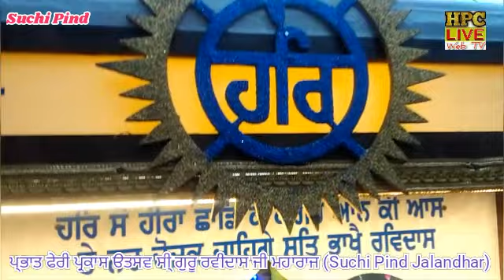ਪ੍ਭਾਤ ਫੇਰੀ ਪ੍ਕਾਸ ੳਤਸਵ ਸ਼ੀ੍ ਗੁਰੂ ਰਵੀਦਾਸ ਜੀ ਮਹਾਰਾਜ Suchi Pind Jalandhar.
ਪ੍ਭਾਤ ਫੇਰੀ Suchi Pind Jalandhar.